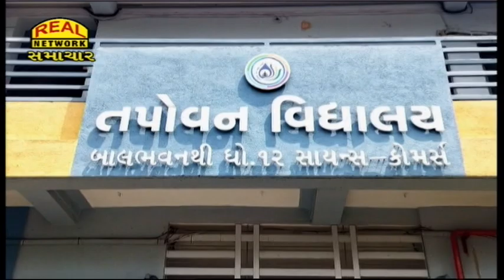તપોવન વિદ્યાલય : રત્નકલાકારની ત્રણ દીકરીઓએ 12 સાયન્સમાં ઉચ્ચ પરિણામ હાસલ કર્યું...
Tapovan Vidhyalaya: Diamond Worker's three daughters score high in 12th science...